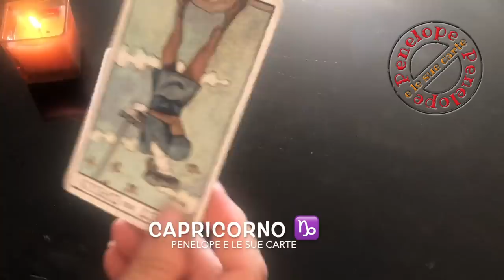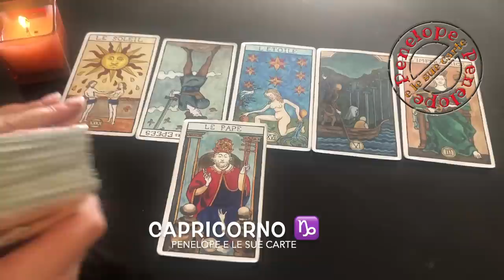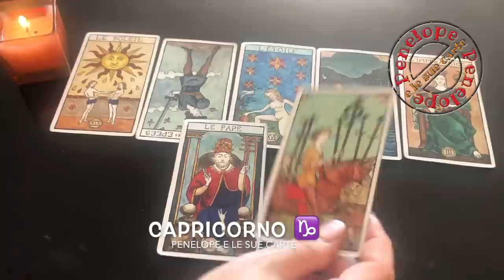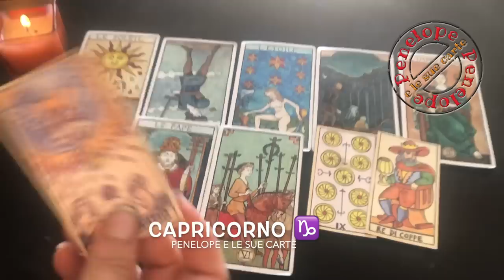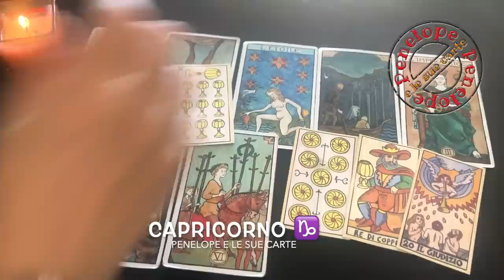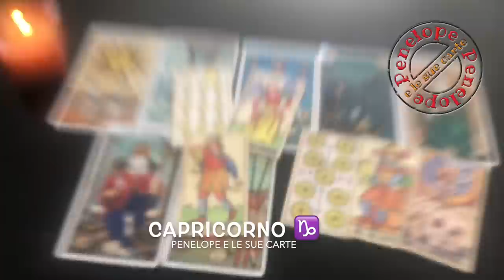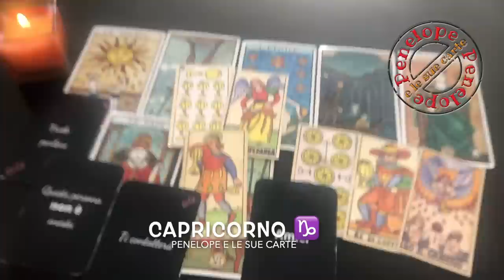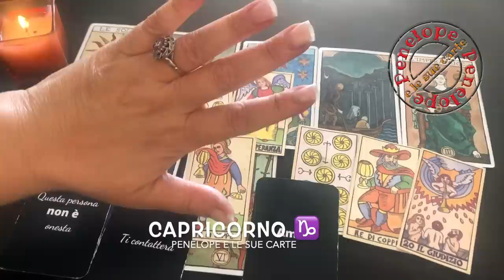CAPRICORNO ♑️ Qualcuno TI LASCERÀ A BOCCA APERTA 😍🥳⭐️ 15 - 30 Giugno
Guarda questo oroscopo se hai il sole, la luna, l'ascendente o venere in questo segno zodiacale o se hai un interesse per una persona che appartiene a questo segno.